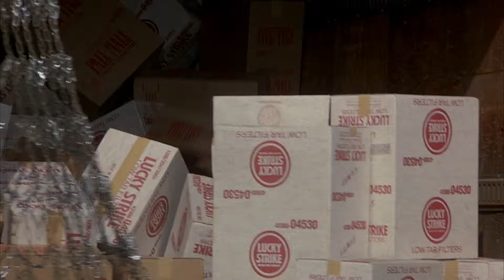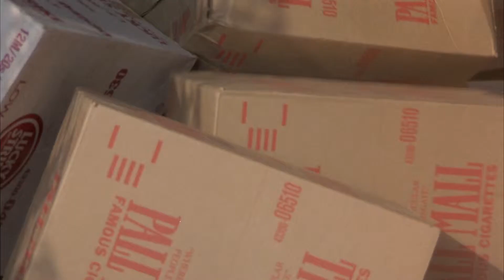The Pointer Sisters - Neutron Dance (Beverly Hills Cop '84 Movie Clip)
Video Source: Blu-ray Disc